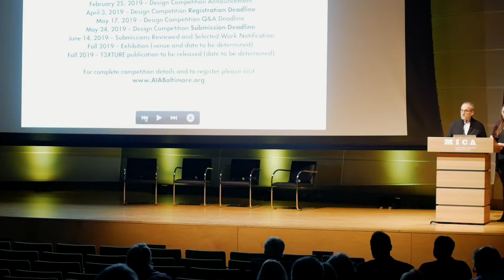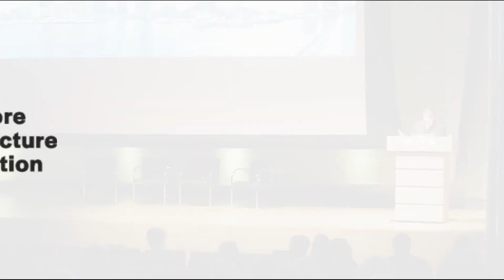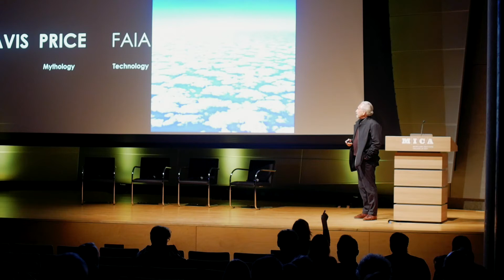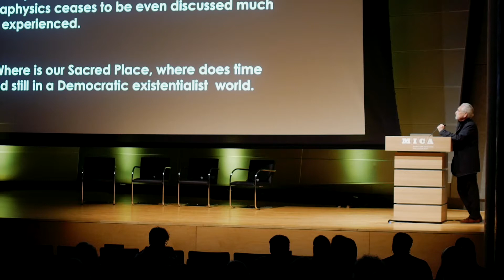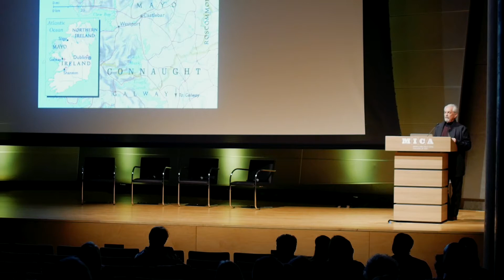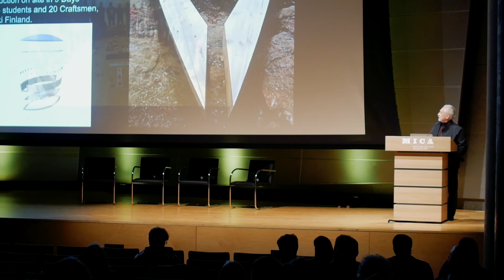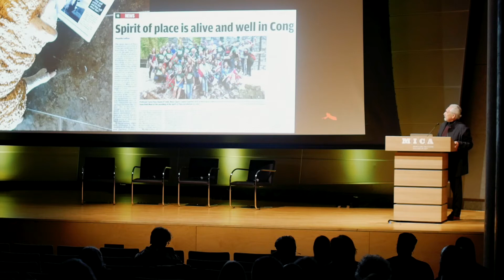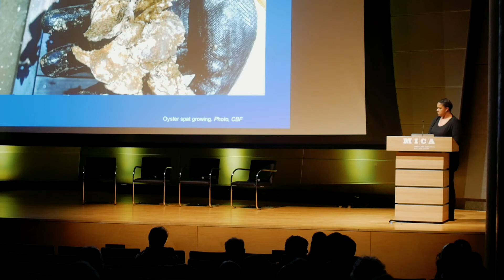2019 BAF & AIA Baltimore Lecture Series: Edge of the Edge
Filmed at the Brown Center on the campus of the Maryland Institute College of Art